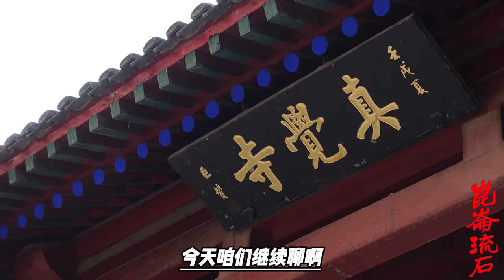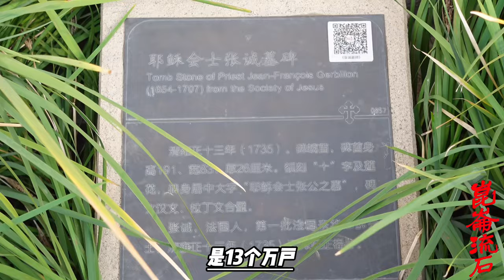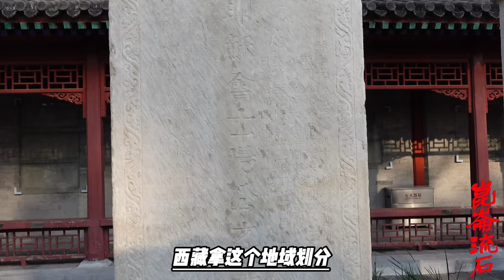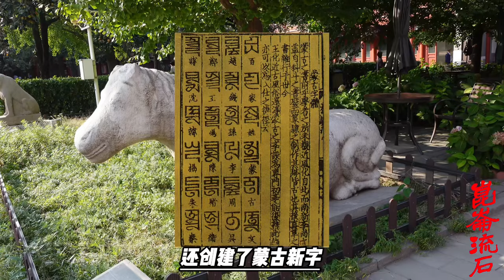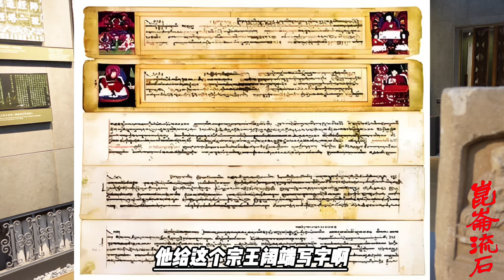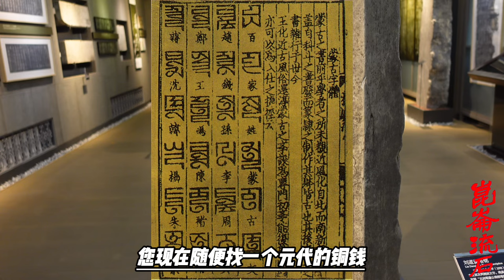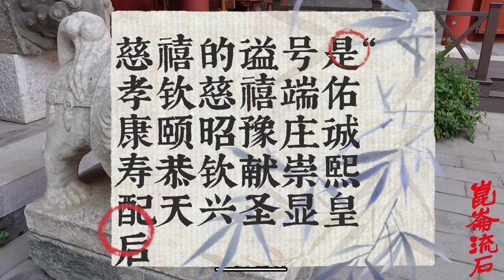一代国师八思巴，十七岁做了忽必烈的上师，如何分配西藏十三万户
5年，八思巴回到西藏受比丘戒，这时候他才受戒，而后立刻又返回了忽必烈的驻地上都，就是在内蒙古今天正蓝旗附近、境内的。
1260年，忽必烈继大汗位，立刻就封八思巴为国师。由此开创了由帝王任命帝师的做法，就是说他不光是国师，他是帝师。
1264年，忽必烈从上都迁都燕京，就是今天的北京，设中央总制院，就是在六部以外，他设立一个独立的机构叫总制院。有的历史资料也写叫宣政院，有两位藏传佛教的、就是藏族史的专家，对这个政、就是对这个机构的说法和写法引用的资料不一样：一个叫总制院、一个叫宣政院。